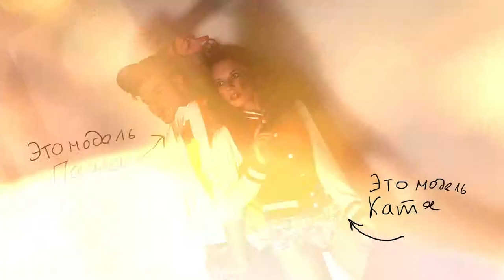Pavel and Katya backstage shooting фотошкола Игоря Алексеева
backstage from Igor Alekseev photo school
бэкстейдж с занятий в моей фотошколе